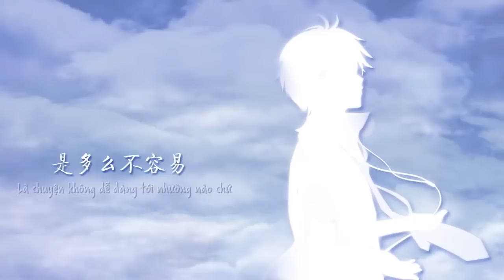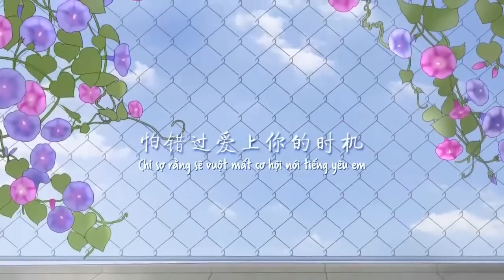[Vietsub] May mắn biết bao || 多幸運 - Tiêu Ức Tình || 萧忆情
(*) Tiên nhi: Trước khi ra đường có xem bói qua, tất cả may mắn đi tong rồi, cho nên chúng ta xem như lần đầu gặp là nhất kiến chung tình đi ha.
Original: Hàn An Húc || 原唱: 韩安旭
Cover: Tiêu Ức Tình || 翻唱: 萧忆情
Mix: Mr Ngư || 混音: Mr 鱼
Hình ảnh: Đào Đào || 曲绘: 桃桃
PV: Linh Tương || PV: 铃酱